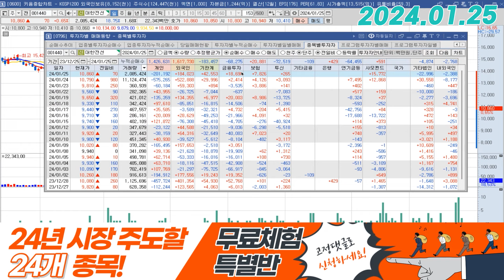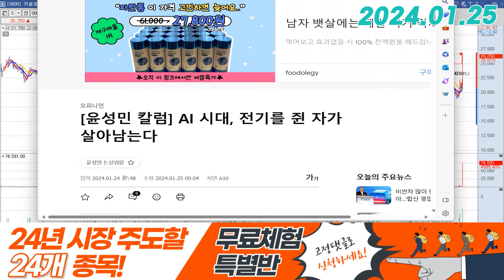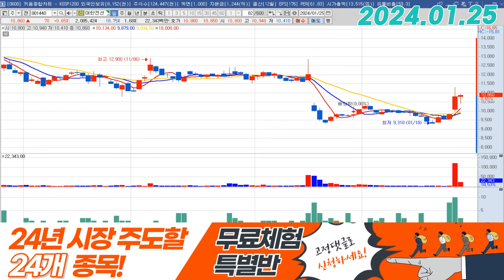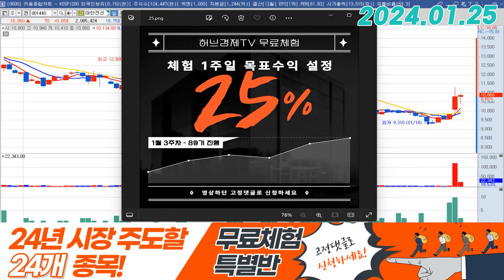대한전선 (001440) - 가온전선 급등?!?!